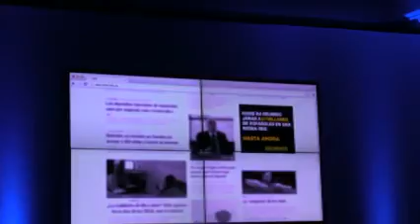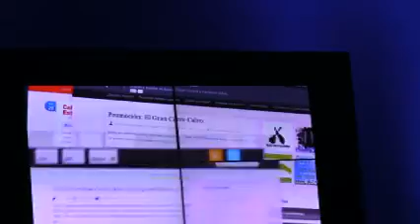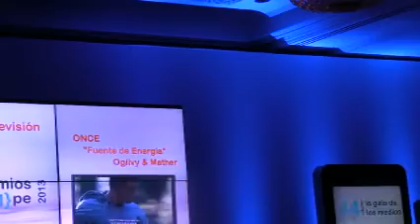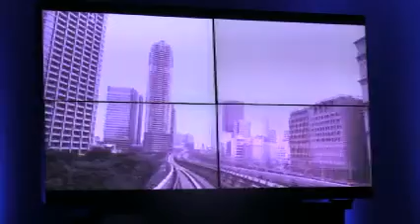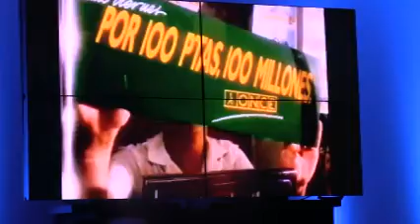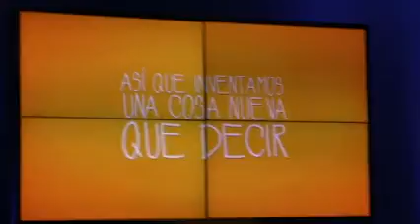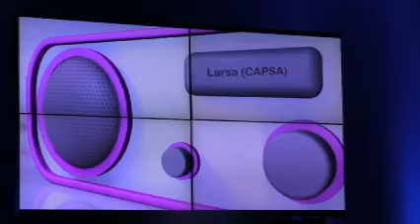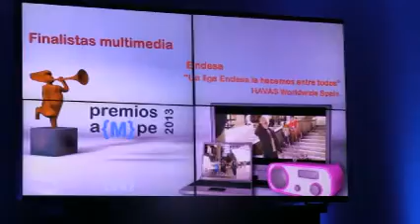Premios AMPE 2013 - La Gala de los Medios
Gala publicitaria de la asociación de medios (video no completo)